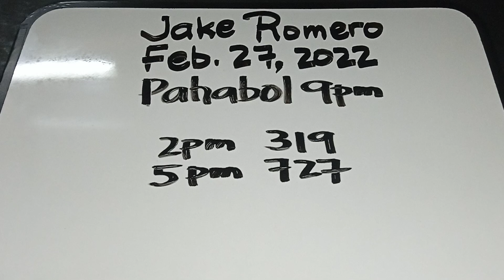PAHABOL SA 9PM (FEBRUARY 27, 2022) PLEASE DON'T SKIP ADS,,THANK YOU!